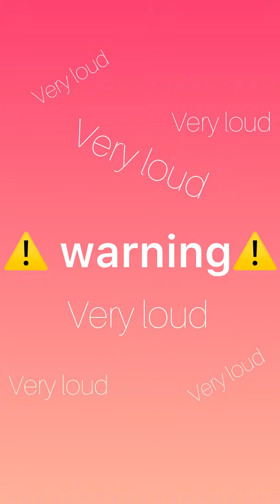Asmr x skin care. Peel off face mask, cut hair, shaving hairline, moisturizer, face oil, face spray.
ASMR and skin care. Peel off facemask, shaving hairline back, cut hair, moisturizer, face or oil, face spray, wrinkle prevention face moisturizer. Various ASMR triggers including cutting hair, peeling off facemask noise, mouth noise, chewing gum noise, Tapping noise, tearing noise, Water noise, clock ticking noise and other asmr tingle trigger noises